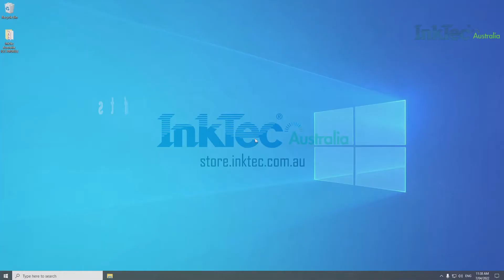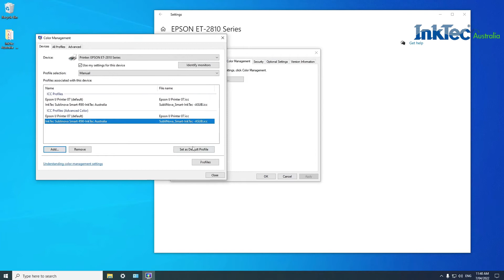Epson Printer Settings and ICC Profile Installation for Sublimation Printing SubliNova Smart InkTec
This tutorial from InkTec Australia will guide you through installing a custom ICC Profile for Sublimation on a PC running Windows 10.

This method is also applicable to any Windows Operating system from Windows 7 onwards.

By using a custom ICC profile we are in essence stopping the printer from deciding which colours to print, and allowing the imaging software to take full control of the printer.

InkTec Australia sublimation profiles have been made in order to help sublimation users achieve more accurate colours when pressing to a substrate.

Important:
*The ICC Profiles are available only for InkTec Australia customers.
Files will be sent by email. Simply supply your order number, so your purchase can be verified.